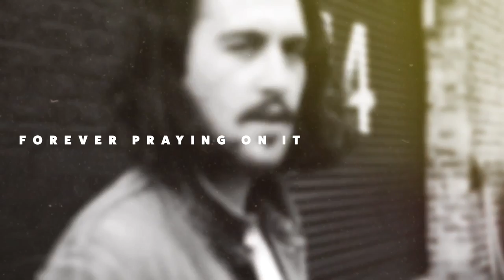Alex Francis - 'All My Life' (Official Lyric Video)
The official lyric video for Alex Francis' new single 'All My Life' out now!